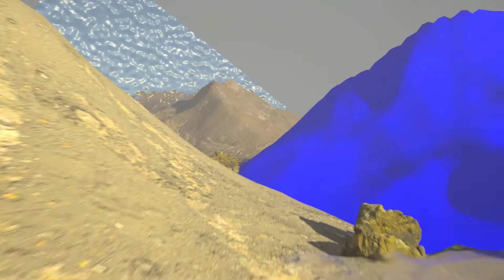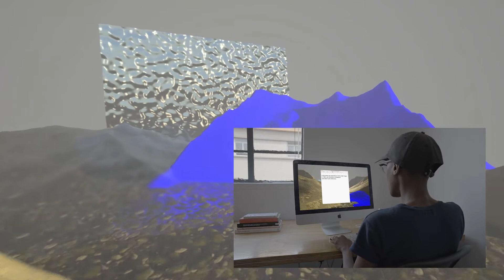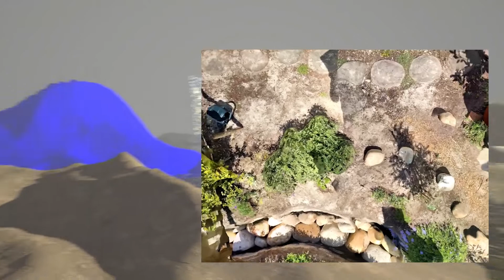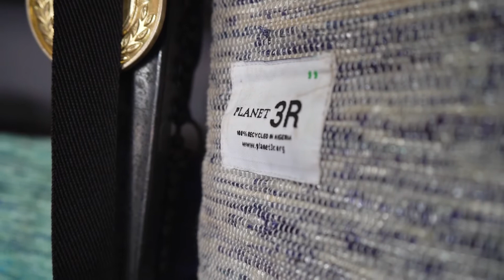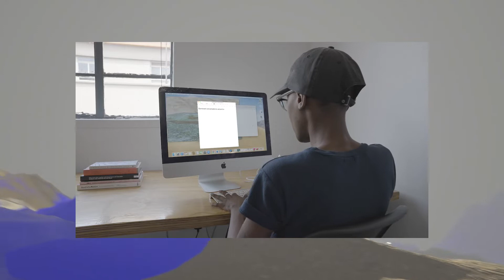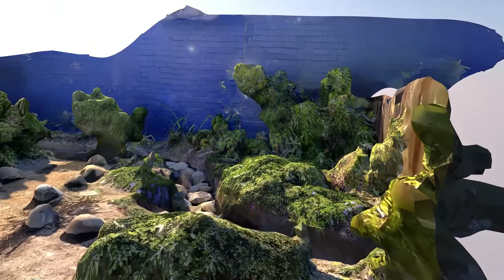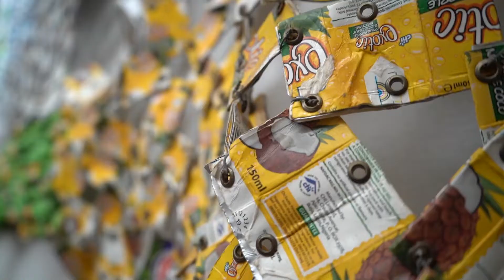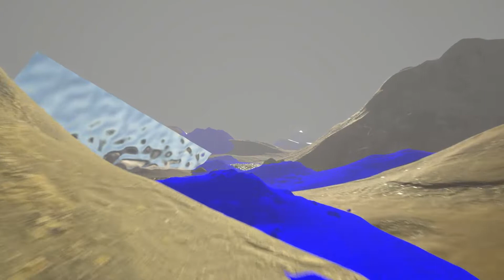Art And Climate Justice In Africa (Fashion Forward Documentary) - AC2021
The documentary addresses how artists and designers in South Africa and Nigeria are working towards a more climate just future.

Copyright: Bubblegum Club X hFACTOR

Bubblegum Club is a South African magazine and agency dedicated both to seeking out cutting-edge creators and independent artists, and to providing exposure to emerging artists or collectives. Our role as a platform is multifaceted: while showcasing innovative new work, it also functions as a space to nurture future trends.

hFACTOR is a social enterprise and creative collective that connects creative talent in our network to global collaboration opportunities. We are committed to increasing links between our community and a world of possibilities, with a particular concern about driving self-empowerment through shared knowledge and education.